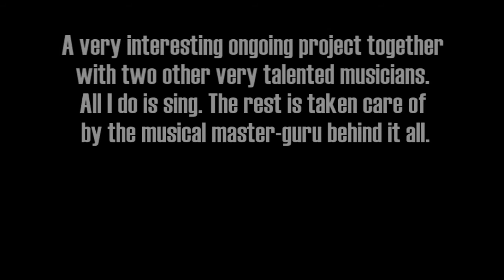MaxB - Suppers Ready - vocalrecording